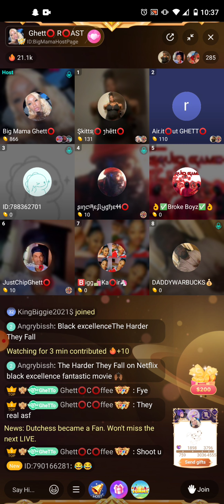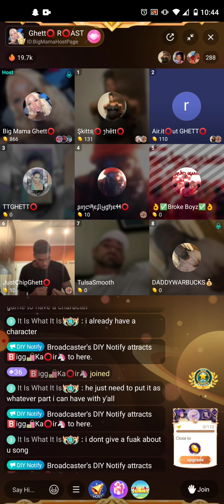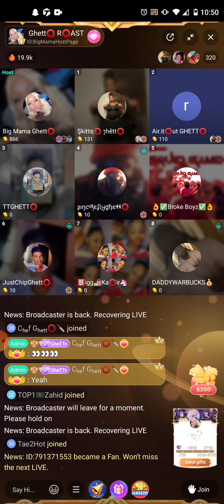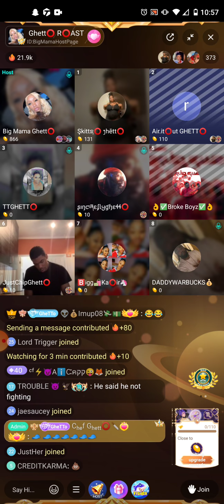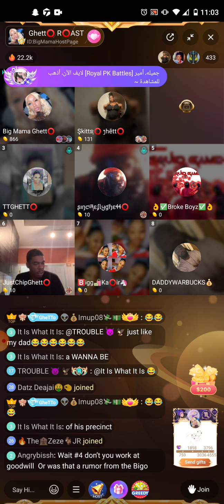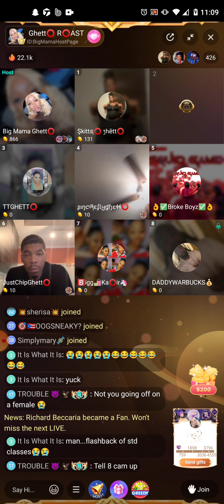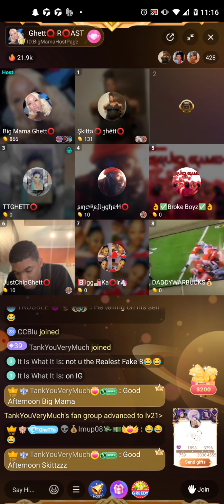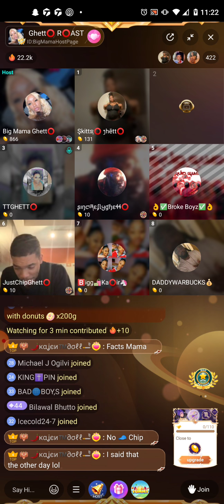Big Mama Ghett⭕ I fight Fire 🔥🚒